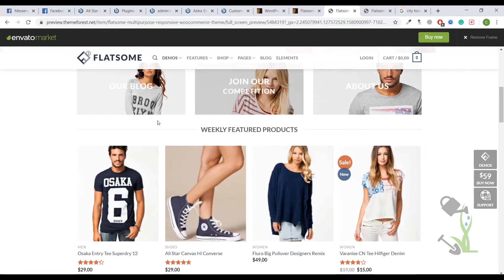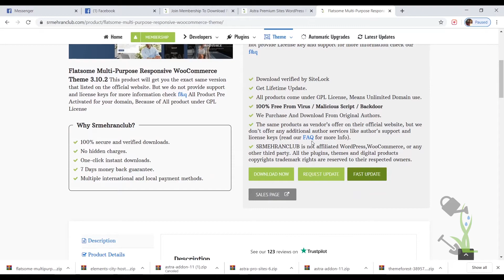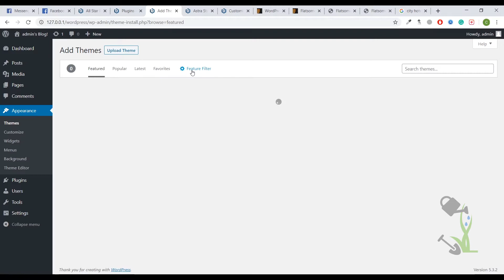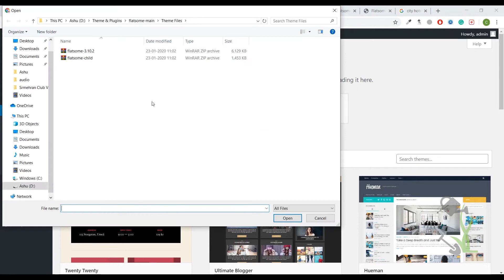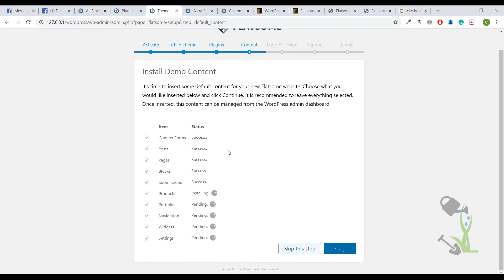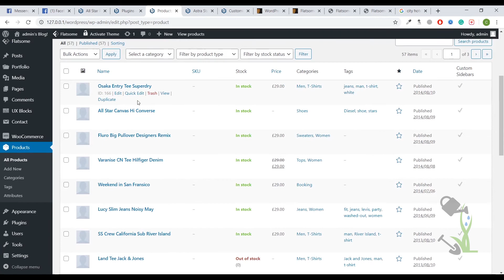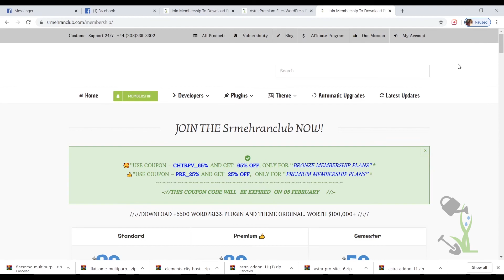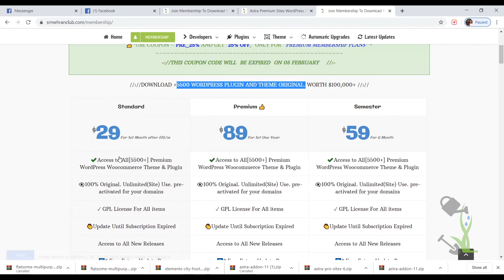Flatsome | Multi-Purpose Responsive WooCommerce Theme | Step by Step Guide and Installation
So if you guys were facing any probelm related to Flatsome | Multi-Purpose Responsive WooCommerce Theme then I guess this must be the best video for your people